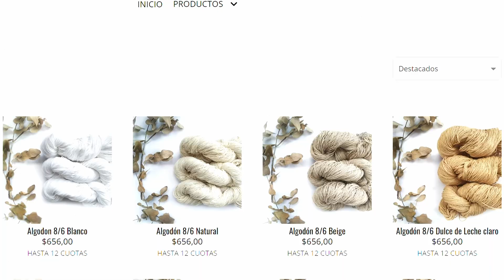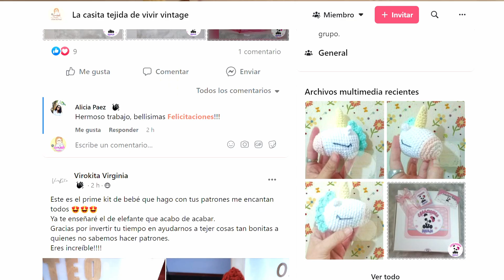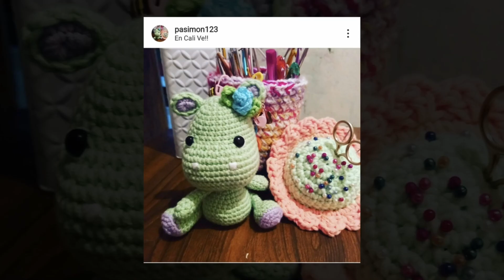UNICORNIO amigurumi GRANDE 30 CM paso a paso en ESPAÑOL - UNICORNIO PATRÓN GRATIS - PARTE 3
Si eres tan fanática/o de los unicornios como yo. te encantará tejer este muñeco de 30 CM!

Hola vvs!

Llega la PARTE 3 del videotutorial para tejer este hermoso unicornio grande amigurumi de 30 cm.

Si te perdiste la parte 1 y 2 no te preocupes que te dejo los link acá:

Hoy vamos a finalizar este hermoso tutorial con el montaje, las costuras y el bordado. Y además vamos a tejer la bufandita/pulsera.

Espero que les guste el resultado!!

Una vez mas le doy las gracias a Ani de A TODO POMPON por acompañarme en este proyecto on sus bellísimos hilitos!
Ani se encuentra en ROSARIO, tiene tienda online (hace envíos en Rosario y a todo el país). Además da cursos de crochet presenciales!

Y muchas gracias a todas y todos ustedes por acompañarme siempre!

Te gustan los unicornios?

Los hilitos son de Ani de A TODO POMPON
El vellón es de INSUMOS BERNAL